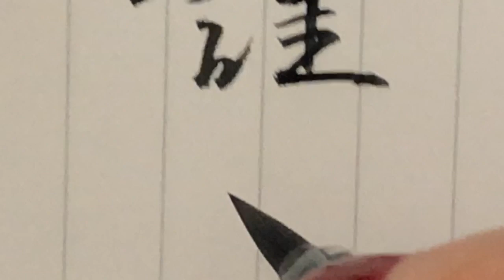年賀状・賀詞【謹賀新年】見る講座vol.89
謹賀新年

関連動画